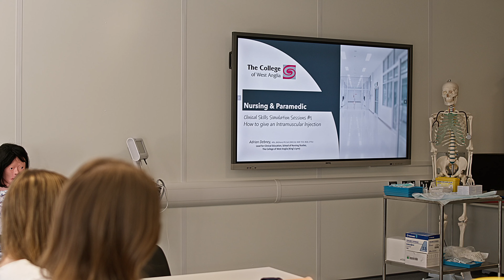CWA Student Awards 2022 - Angel Edwards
Angel was runner up in our Sport, Public and Caring Services at the CWA Student Awards 2022.